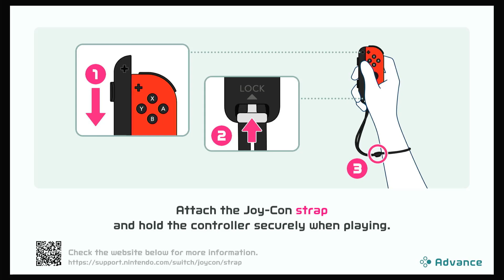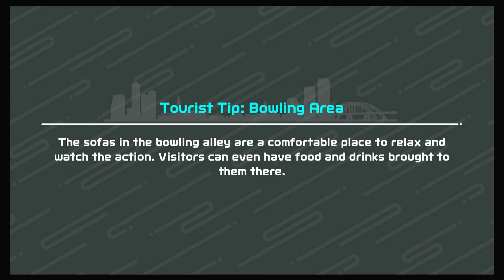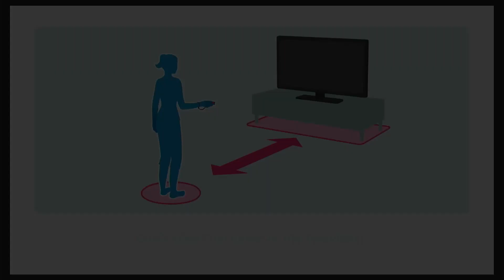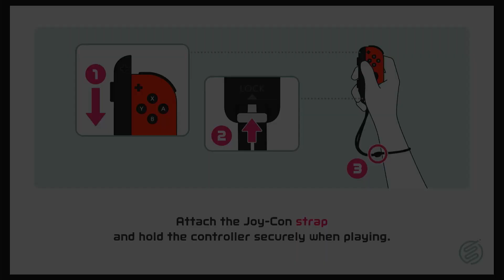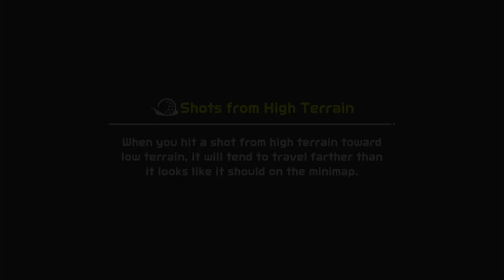Nintendo Switch Sports mid gameplay (squirrel body)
I want to emphasize that this content is solely intended for entertainment and informational purposes. Please respect the creators' hard work and enjoy the video responsibly.

00:12 - Launching the game
00:54 - Badminton
04:03 - Tennis
07:23 - a bug?
07:36 - Tennis
08:27 - Bowling
13:53 - Volleyball
17:06 - Chambara
19:19 - Golf
22:18 - Football / Soccer